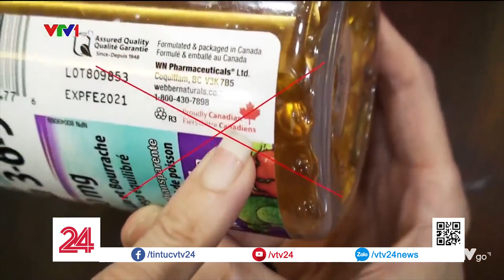Phân biệt hàng xách tay thật/ giả thế nào? | VTV24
Một số mẹo để các bạn có thể phân biệt sản phẩm xách tay thật/ gỉa bằng mắt thường